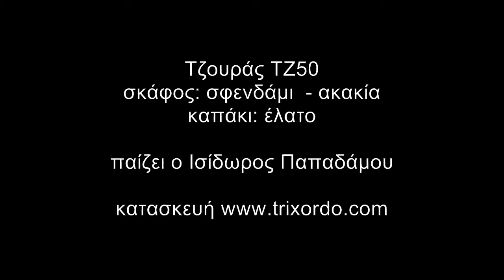Τζουράς ΤΖ51 - κατασκευή Παπαδάμου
Τζουράς με σκάφος από σφενδάμι και ακακία, καπάκι από έλατο. Όργανο οικονομικής σειράς με έμφαση στον ήχο.

Greek tzoura with a maple-acacia speaker and spruce top. Low budget instruments series. TZ51